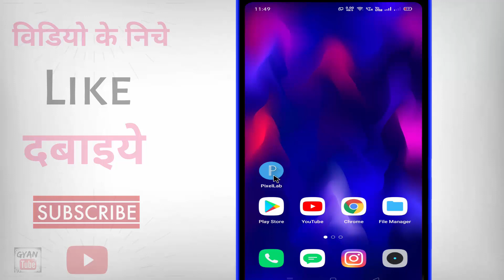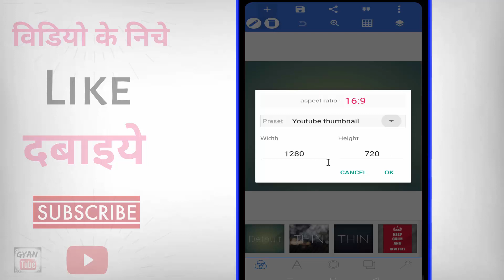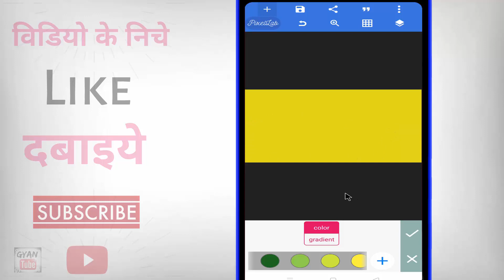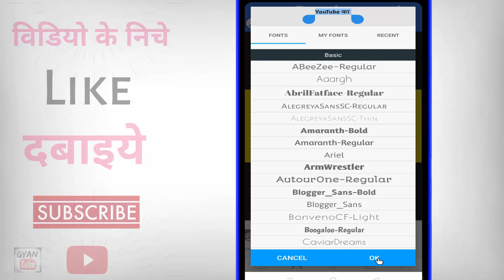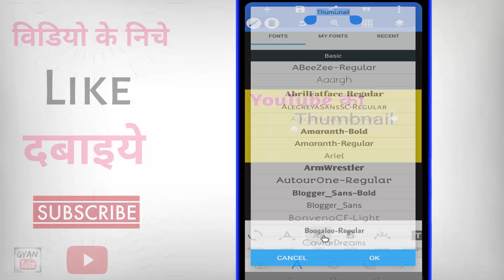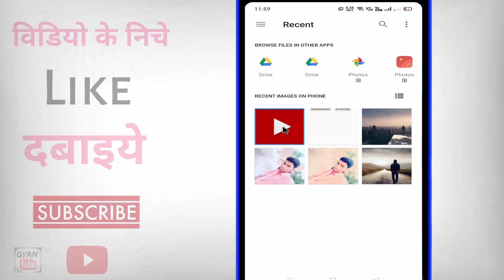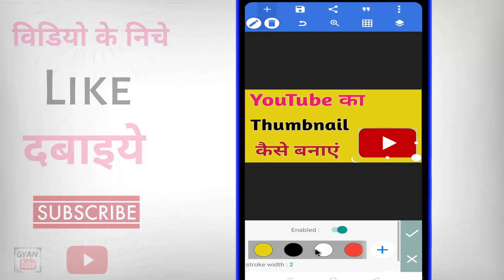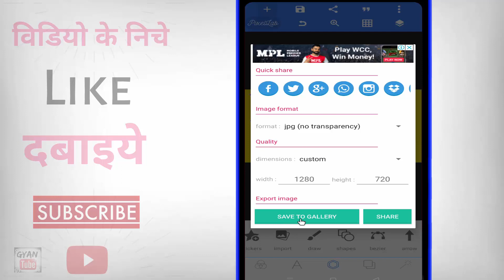YouTube ka Thumbnail banane ka tarika ? how to make Thumbnails for youtube videos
YouTube ka Thumbnail banane ka tarika ? how to make Thumbnails for youtube videos | youtube ka thumbnail kaise banaye | youtube video ke liye thumbnail kaise banate hain | how to create youtube thumbnails on android | kya aap mobile par thumbnail banana chahahte hai to phir ye video dekhate rahiye